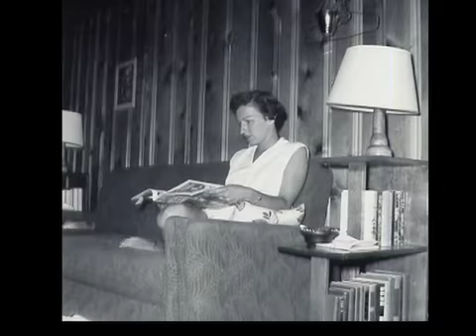taste of color, Peggy Fleming the Artist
A tribute to Peggy Fleming, the Artist...of her Monoprints & Watercolors (lost in the Jesusita fire) to a song,"Taste of Color" by her grandson, Spencer Vincent